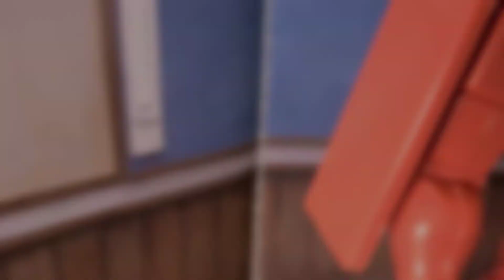電子レンジマン「とびだせdパンチャー！シャア対応ザクの驚異」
なんだこれ。